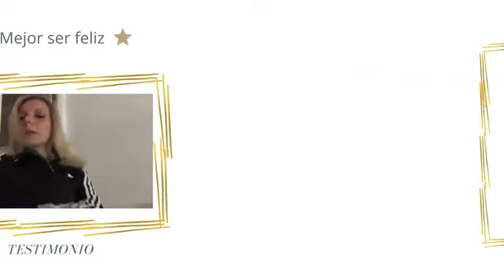LEY ATRACCION👉✅Como Manifestar y Atraer👉✅TESTIMONIO Anabel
(Los LUNES No hay Directo)⭐⭐⭐⭐⭐⭐⭐⭐⭐⭐⭐⭐⭐⭐⭐

PORQUÉ HECHO ESTÁ
Aquí y ahora de forma infinita e inmediata
💙 Eva 💙

¡NUEVO LIBRO! MANIFESTAR TODO
(Resto de Paises)

1 Hora de Sesión Conmigo

Formación Registros Akáshicos Nivel 1
PRÓXIMA FECHA 03 MARZO 2024
Para abrir tus propios Registros Akáshicos
Curso online por Zoom